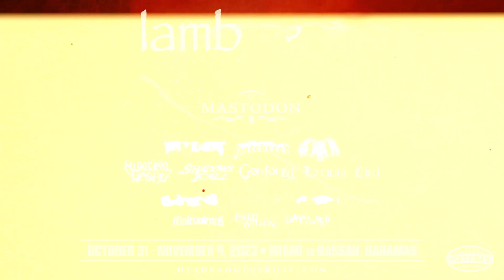Lamb of God - Headbangers Boat (Trailer)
Y’all are crazy... the first annual Headbangers Boat sold out less than 24 hours after the general on-sale.

to get first access if any additional cabins are released to the public.

See you on Halloween 2023!